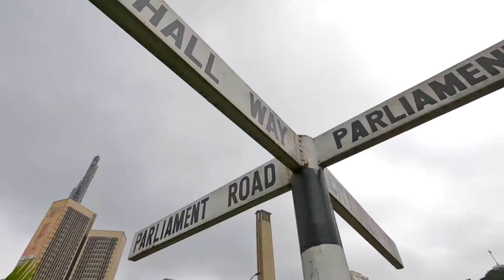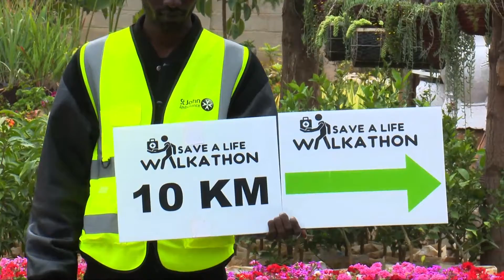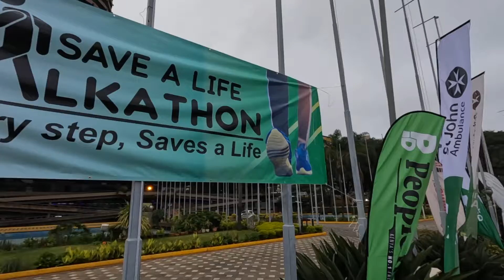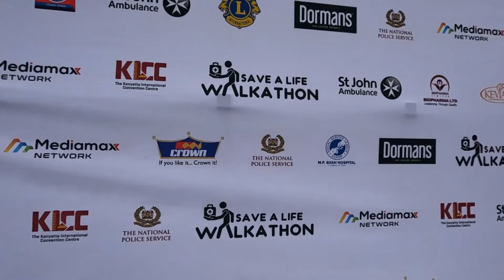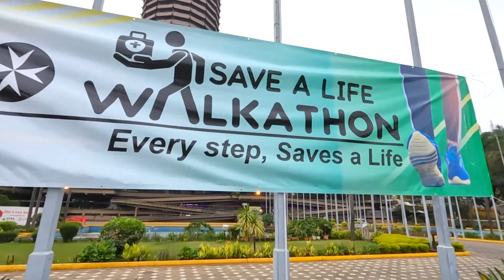St John Ambulance Save a Life Walkathon 2023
St John Ambulance of Kenya conducted a charity walk on May 27 from KICC grounds Nairobi. The walk was aimed at raising funds that will be utilized to train community first responders on First Aid and Emergency Response. These responders will be St John's First Responders to assist in handling emergency cases faster even when an ambulance is not close enough to the scene.